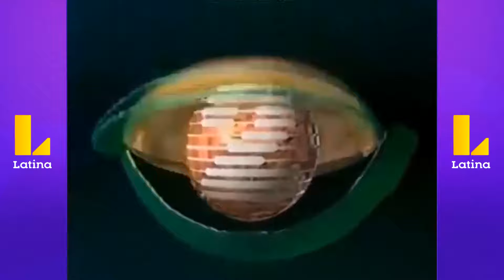Latina Televisión - Compilado de Identificaciones (1983 - 2020)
AVISO: Si encuentran algún extracto de los videos que están en el canal, favor de avisar en los comentarios. Y si quieren usar el contendió que publicamos, por favor avisenos.

Latina Televisión (Anteriormente conocido como Frecuencia 2 y Frecuencia Latina) Es uno de los canales mas jovenes de la televisión peruana. Salio al aire el 23 de enero de 1983 (Actualmente con 37 años al aire) como una opción más donde se emiten producciones nacionales, series, telenovelas, deportes, películas, entretenimiento y noticieros. Entre sus programas se encuentran: Latina Noticias: 90, VÁLGAME, Yo Soy, Noche de Patas, Chapa tus Tabas, El Wasap de JB, puntOfinal, Contigo Selección, y más...

(Todos los vídeos extraídos pertenecen a sus respectivos usuarios)